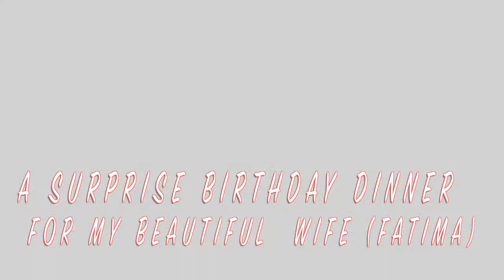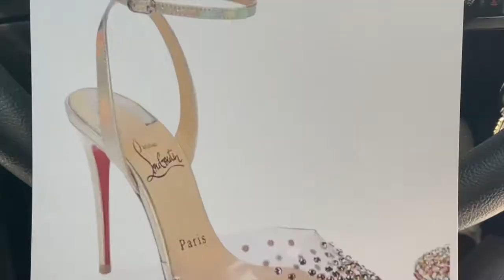Surprise Birthday Dinner For My Wife Fatima PART 1